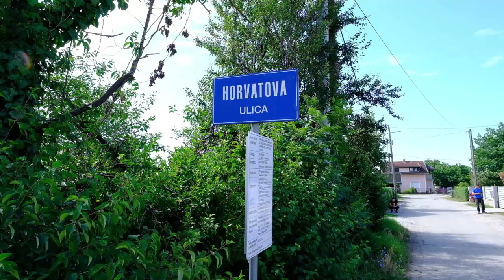Tijekom radova na cesti u Kurilovcu radnici su pronašli dva projektila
Radnici na gradilištu kod Velike Gorice vec su drugi dan zaredom pronašli bombu iz Drugog svjetskog rata na gradilištu. Brzom reakcijom policije bombe su uklonjene.